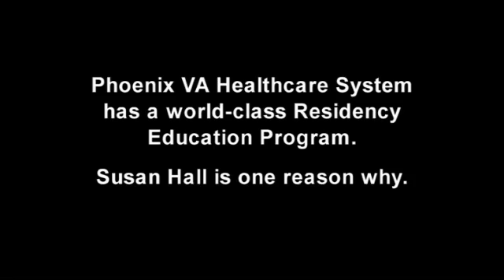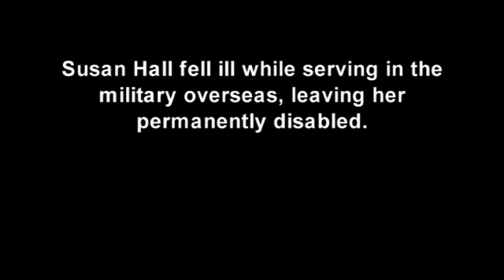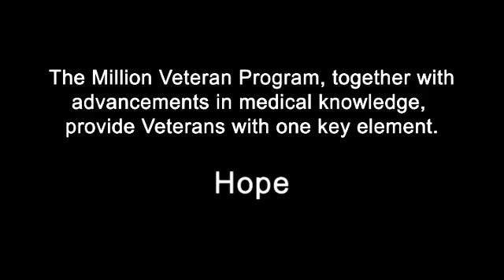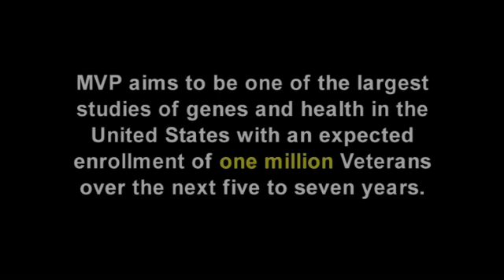Million Veteran Program: A VA Research Partnership with Veterans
VA employee Susan Hall tells about her participation in VA Research's Million Veteran Program. This research, among others, will be highlighted at the 2012 VA Research Week Forum April 26 at VA Central Office in Washington. VA's 2012 Research Week is April 23-27. for the Section 508 compliant version of this video.